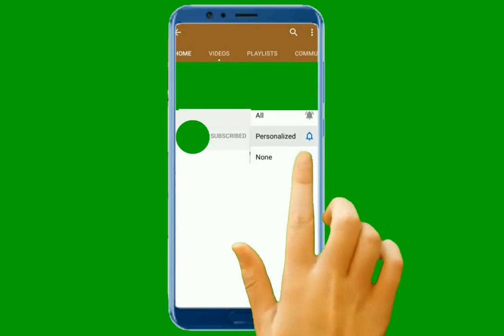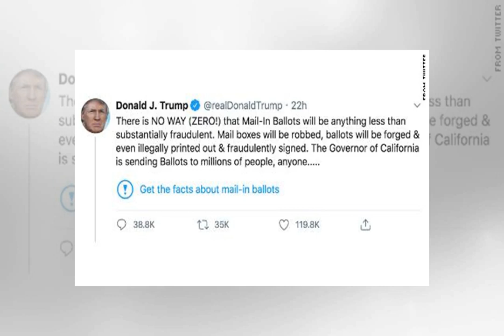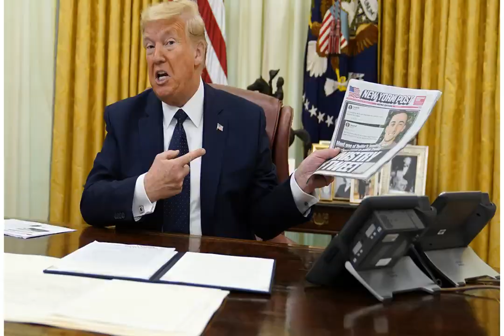Trump signs executive order targeting social media companies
Speaking from the Oval Office ahead of signing the order, Trump said the move was to "defend free speech from one of the gravest dangers it has faced ...
politics,Trump signs executive order trump signs executive order 11921,
trump signs executive order protecting medicare,
donald trump signs executive order,
president trump signs executive order for healthcare
trump live,
trump news,
trump today,
trump press conference,
trump press secretary,
trumpets,
trump rally,
trump speech,
trump interview,
trump ads,
trump ask china that question,
trump address live,
trump accordion,
trump anime opening,
trump approval rating,
trump animation,
trump arizona,
a trumpet,
a trump boy can survive,
a trumpeter's lullaby,
a trumpet christmas,
a trump check meme,
a trumpet song,
a trumpeter's resource,
a trump face in the crowd,
trump briefing,
trump biden,
trump briefing today,
trump best moments,
trump boat,
trump bing bong,
trump boat parade,
trump bloomberg,
b trumpet,
b trumpet scale,
b trumpet vs c trumpet,
r&b trumpet,
trump coronavirus update,
trump china remix,
trump china song,
trump commercial,
trump coronavirus live,
trump calls madea,
trump coffin dance,
trump church service today,
c trumpet,
c trumpet solo,
c trumpet scale,
c trumpet sheet music,
c trumpet jazz,
c trumpet music,
c trumpet play along,
c trumpet review,
trump debate,
trump dancing,
trump documentary,
trump daughter,
trump disinfectant reaction,
trump diet,
trump david muir,
trump disinfettante,
d trumpet,
d trump the box,
d trump song,
d trump wwe,
d trump sings,
d trump in india,
d trump live,
d trump jr,
trump election,
trump economy,
trump election 2016,
trump easter prayer,
trump executive order,
trump eating,
trump emo song,
trump español,
e trumpet,
e trumpet lessons,
e trumpet note,
e trumpet scale,
e trump and son,
high e trumpet,
marcelo e trump,
imitando bolsonaro e trump,
trump funny,
trump funny moments,
trump fox,
trump funniest moments,
trump fort mchenry,
trump full measure,
trump family,
trump family guy,
f trumpet,
f trump eminem,
f trumpet scale,
f trump hat,
f trump lipstick,
f trumpet note,
trump golf,
trump golf highlights,
trump goes hard,
trump greenland,
trump game of thrones,
trump godzilla,
trump golfing swing,
trump getting laughed at united nations,
g trumpet,
g trumpet scale,
g trumpet sound,
ali g trump,
john g trump,
double g trumpet,
kenny g trumpet,
triple g trumpet,
trump hs,
trump hissing,
trump havana,
trump hydroxychloroquine thanks,
trump hong kong,
trump house,
trump hindi,
trump honeywell,
triple h trump,
d.a.h trump,
trump bulati hai,
kon h trump,
trump h,
trump vs triple h wwe,
trumpet tune h. purcell,
trump vs w.h.o,
trump india,
trump india visit,
trump inject,
trump interview full measure,
trump inauguration,
trump in wwe,
trump india tour,
itrumpy,
trump app,
trumpet,
itrumpet app,
i'm trump song,
i'm a trumpsta bass boosted,
trump joe exotic,
trump jimmy kimmel,
trump jr,
trump joker,
trump joe rogan,
trump john oliver,
trump japan,
trump jon karl,
j trump 147,
j trump snooker,
j trump vs ronnie o'sullivan,
j trump snooker player,
donald j trump,
donald j trump song,
donald trump,
donald j trump wwe,
trump knows everything,
trump kim jong un,
trump kimmel,
trump kids,
trump kim,
trump kemp,
trump kanye snl,
trump katy tur interview,
young k trumpet,
kim k trump,
kim k trump speech,
jordan k trump supporters,
k a paul trump,
trumpet boy king k rool,
k a paul trump warning,
trump ki 33 billion,
trump live now,
trump latest,
trump live today,
trump live stream,
trump las vegas,
trump latest news today,
trump live and let die,
j l trump,
take the l trumpet,
donald l trump,
s and l trump,
trump in india l,
l'allegro trumpet,
timmy trumpet l'amour toujours,
trump et l'omc,
trump memorial day speech,
trump modi,
trump memorial day 2020,
trump model,
trump metal,
trump music video,
trump msnbc,
trump mcdonalds,
m trump news,
m trump birthday,
r.e.m. trump,
m and m trump song,
agra m trump,
alpha m trump,
wwe m trump,
india m trump,
trump news today,
trump nurse,
trump namaste,
trump nevada rally,
trump nope,
trump nascar,
trump nashville,
trump opening church,
trump opt,
trump on snl,
trump on wwe,
trump oil,
trump old town road,
trump on churches and mosques,
trump on america's got talent,
o trump me traiu,
cejrowski o trumpie,
hawaii five o trumpet,
w.h.o trump,
p.r.o trump new journey,
imitando o trump,
coach o trump,
steve o trump,
trump press,
trump positive,
trump playing golf swing,
trump parade lake havasu,
trump polls,
trump plays modern warfare,
ptrumpet,
p trumpet jazz,
ptrumpet review,
p trumpet valves sticking,
ptrumpet 2.0,
p trumpets for sale,
ptrumpet cost,
little p trump song,
trump queen,
trump quran recitation,
trump quotes 2020,
trump quran tilawat,
trump quarantine usa,
trump question time,
trump queen elizabeth ii,
trump questions phoenix tv reporter,
q trumpet,
trump roast,
trump rap,
trump remix,
trump rally colorado,